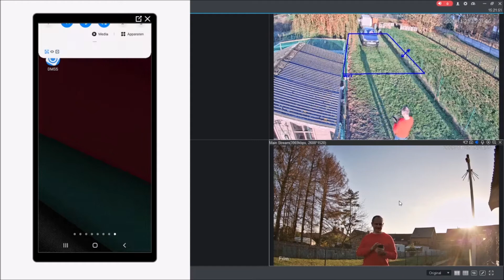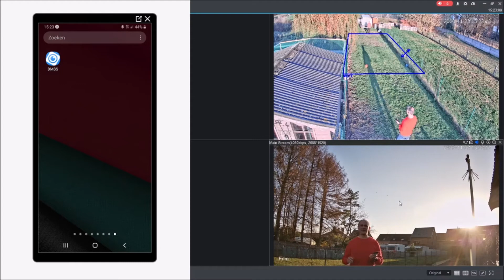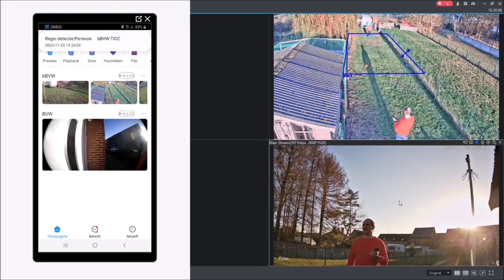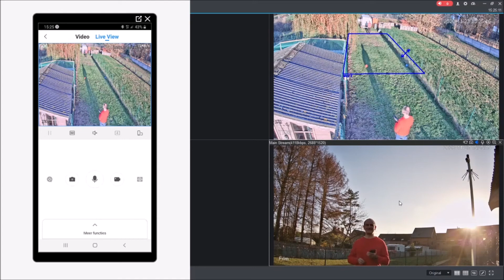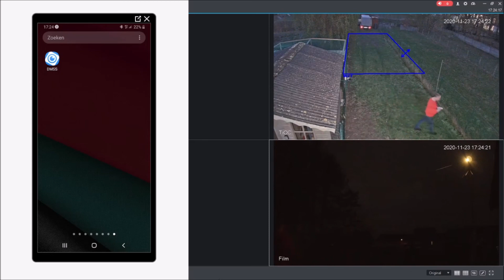TiOC demo NL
TiOC demo van Dahua